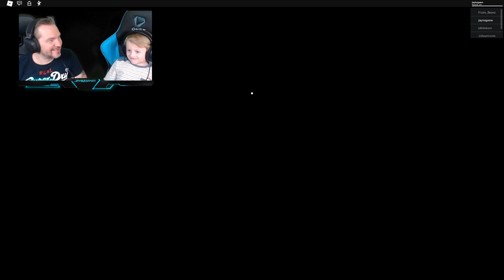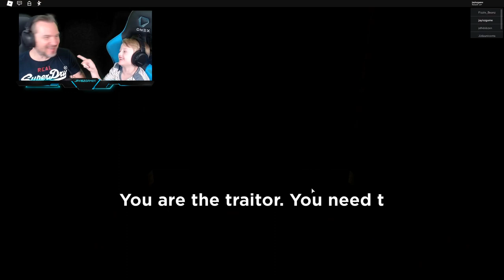Roblox Piggy Chapter 11, JayIsZGamer Huffed, And He Puffed, And He Blew Chapter 11 Away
To recap... At the end of Chapter 10 we caught up with George who was hiding in the mall. He reported his parents were acting weird.  Pedro informed us that he had picked up the trail of a Helicopter and that trail should take us to where Mr P is.  We set off on the trail and this is where Chapter 11 begins, at The Outpost.

JayIsZGamer completes chapter 11 to uncover the next thrilling installment of this progressive story.  Watch to see what happens when we come face to face with Mr P.

JayIsZGamer is a Roblox wiz!  Learn obstacle tips and tricks as Jay walks you through levels while entertaining you as he goes.  Jay's videos will entertain even the youngest of YouTube viewers, Babies, Infants, Toddlers, Juniors, Seniors, and Adults alike! Jay doesn't stop until he reaches the end of a course so if you are stuck on obstacles  in your own games check out Jays walk through's for handy tips, tricks, hints, and guides on how to overcome the toughest of challenges.  Jay's YouTube channel is inspired by his favourite YouTuber gaming Vbloggers such as DanTDM, FusionZGamer, Kindly Keyin, Spycakes, FGTeeV, Jelly, GameGirl, ThinkNoodles, and GamingWithJen